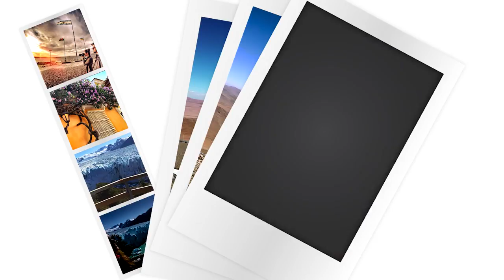Max Fercondini, Amanda Richter e a viagem de 6 meses pela América do Sul que virou programa de TV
O casal Max Fercondini e Amanda Richter toparam uma aventura de 6 meses viajando pela América do Sul, o que deu fruto ao programa "América do Sul Sobre Rodas". Clique no vídeo e confira!